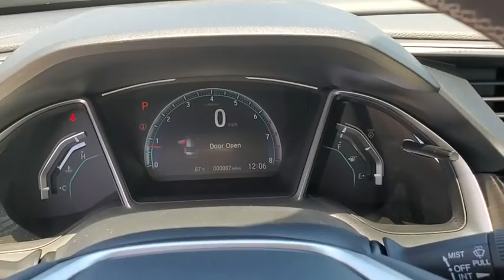2020 Honda Civic Sedan Winter Garden, Clermont, Winderemere, Winter Park, The Villages, FL LE006006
2020 Honda Civic Sedan EX CVT - Stock#: LE006006 - VIN#: 19XFC1F31LE006006

Headquarter Honda
17700 State Road 50

Low Financing and Leasing Available. Headquarter Honda is proud to offer this charming 2020 Honda Civic EX in Cosmic Blue.We are conveniently located just a few minutes West of Downtown Orlando, just off the Florida Turnpike between Winter Garden and Clermont! Its one of the easiest drive in Central Florida! Remember: Headquarter Honda Gets You There! So take the easy drive from almost anywhere in Central Florida to visit us or just call one of our Professional Inventory Specialist for more information and schedule a VIP appointment.